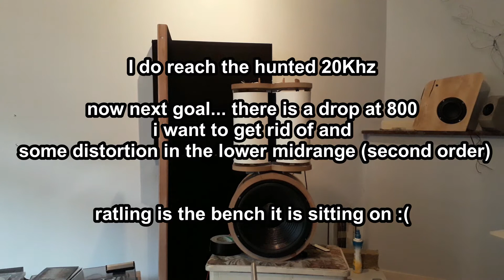A rubanoide adventure i did few weeks back (music)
a rubanoide spin of, again without backside. using 40x20x1 mm thick magnets times 2. :) i think i used an etched coil for this one. to bad i dont keep track to well since i think now it sound rather nice :( and i forgot the exact ingredients dumb dumb. also it is somewhere in the garbage by now :(  since i could not find the reason why i had distortion in the lower midrange... and as longs as it is there it is a no go :) although now i wished i at least kept it :)